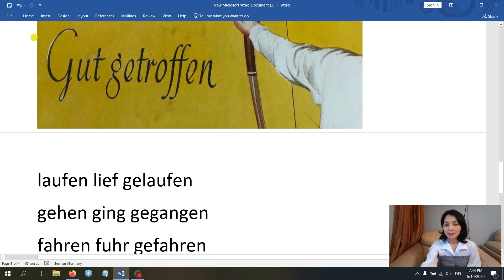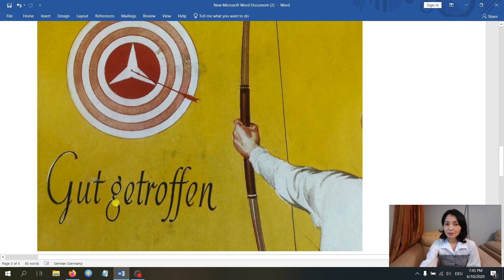6. В чём разница? kennenlernen/begegnen/treffen/sich treffen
Разберём глаголы kennenlernen/begegnen/treffen/sich treffen